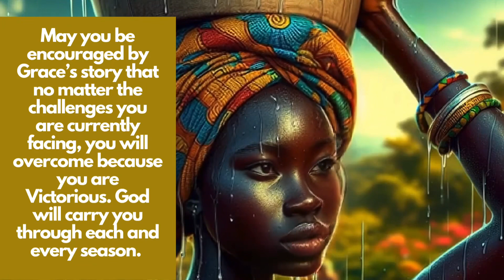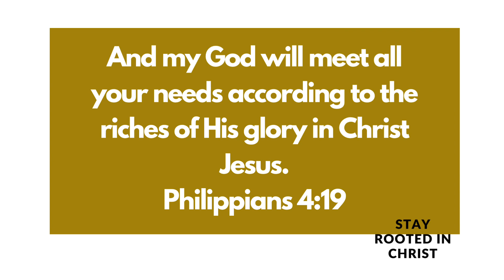She walked miles to fetch water for one reason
Grace, the water supplier. See how this young woman walked miles to fetch water. May you be encouraged by her story.